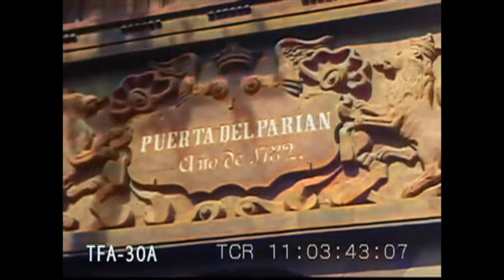Manila, Queen of the Pacific (1938) - Colorized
A Tour of Manila, Philippines in the 1930s.